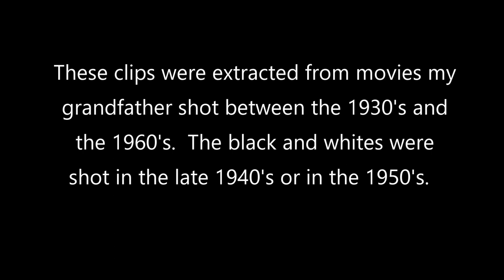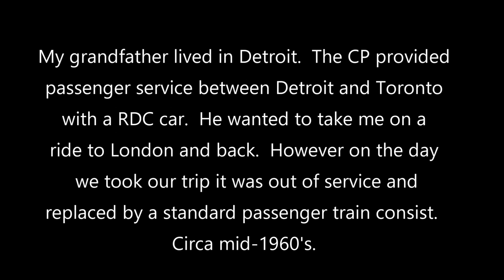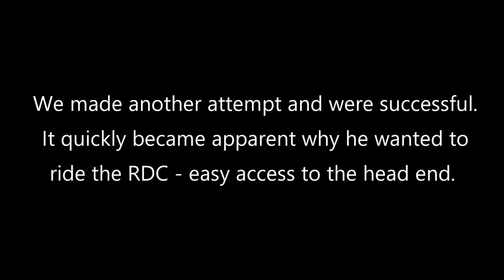Grandpa's Railroad Movies - Southwestern Ontario - 1950's and 1960's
Footage extracted from my grandfather's railroad movies of southwestern Ontario from the 1950's and 1960's.  Black and white footage of the NYC and L&PS at St. Thomas and then shots of the Lake Erie & Northern and others.  Then mid-1960's shots of CP passenger trains.  Head end clips between Windsor and London.